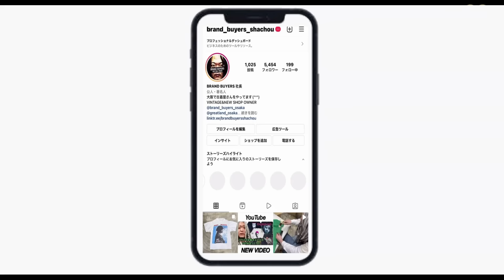5/27 これでもまだほんの一部！ 大好評の買取20%アップでお売り頂いたバンドTシャツの中からセレクトした10着！ ヴィンテージTシャツ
RAGE AGAINST THE MACHINE ANGRY FIST BACK RAGE LOGO FRUIT FO THE LOOM XL 2140

RAGE AGAINST THE MACHINE CHE GUEVARA BACK GRAPHIC GIANT XL 2137

GUNS N' ROSES USE YOUR ILLUSION BROCKUM XL 2228

PINK FLOYD WISH YOU WERE HERE BROCKUM LARGE 2227

NIRVANA KURT COBAIN MEMORIAL CHILD WHITE GINAT LARGE 2263

MARILYN MANSON got violence ? SS ALSTYLE XL 2142

AEROSMITH AERO FORCE ONE PUMP TOUR BROCKUM XL 2264

greatLAnd OSAKA
大阪市西区南堀江1-25-17 相互ビル3F
open 13:00-21:00
火曜定休日